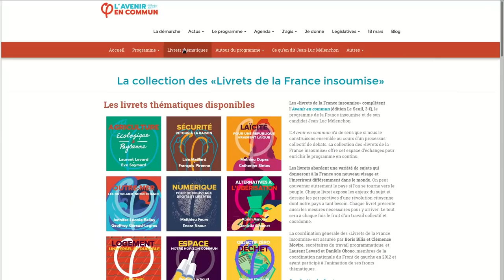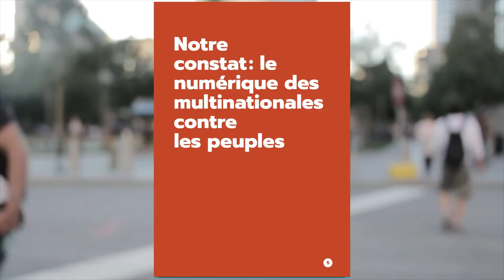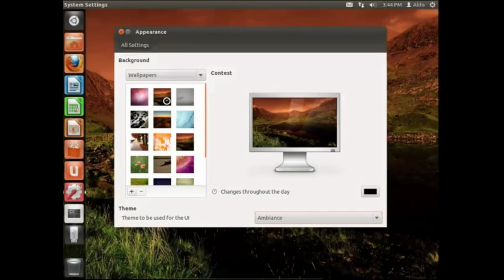Clip - Mélenchon - Livret numérique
Série “Innovation sociale et numérique dans les quartiers” - Épisode 2 : Code à l’école. Un projet de Fréquence école par CR-DSU